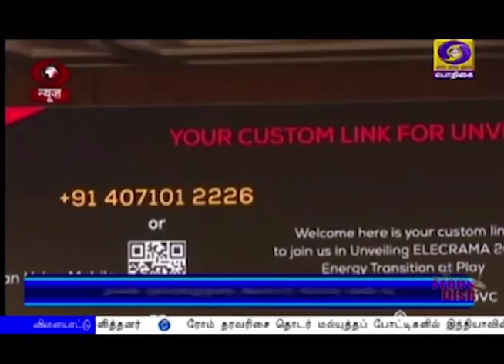அனைவருக்கும் தடையில்லா மின்சாரம்PodhigaiTamilNews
அனைவருக்கும் தடையில்லா மின்சார வசதி வழங்குவதே அரசின் முக்கிய நோக்கம் :  மத்திய அமைச்சர் பிரகாஷ் ஜவ்டேக்கர்